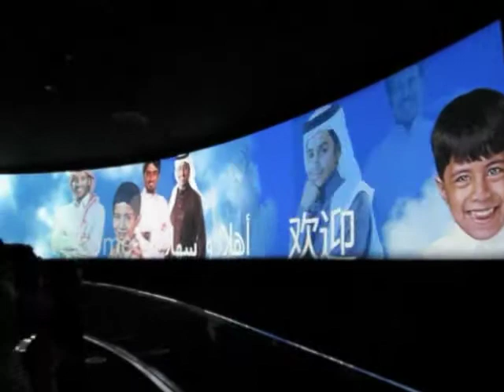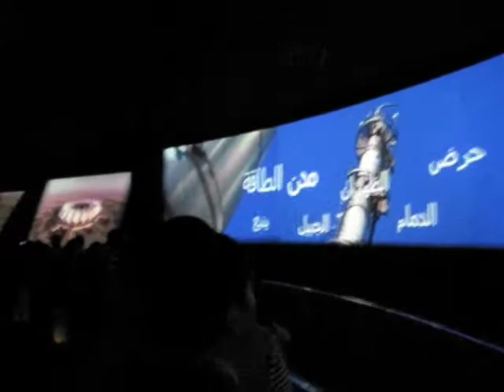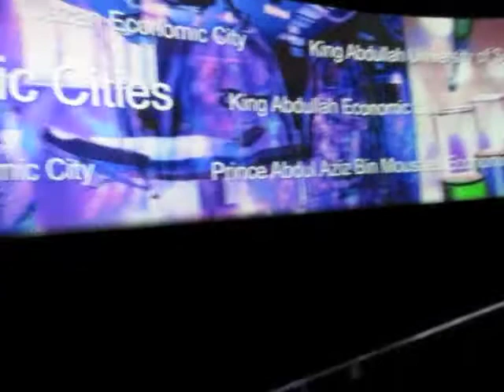上海世博沙特館4D影片月光之城(上)expo2010